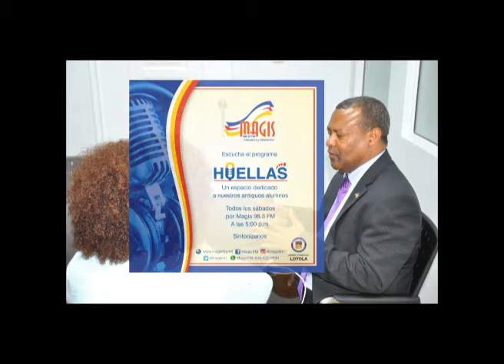Huellas. Entrevista a Ramón Carreño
Un programa dedicado a nuestros AntiguosAlumnos.
Por MagisFM la emisora del